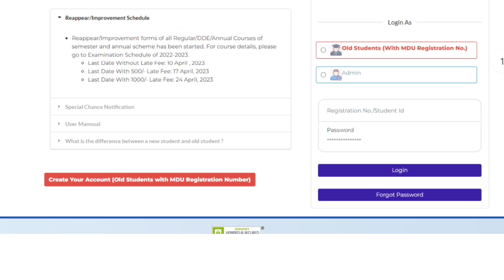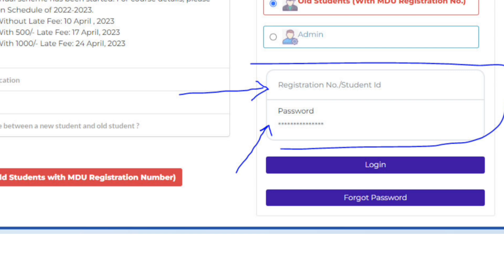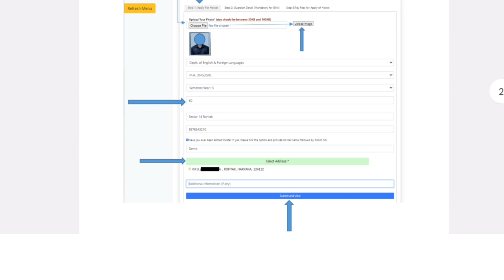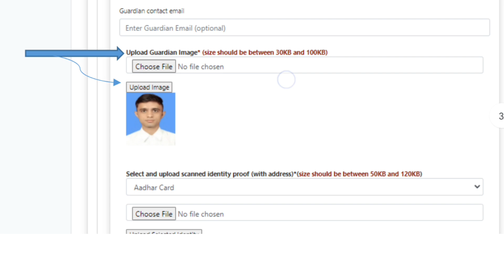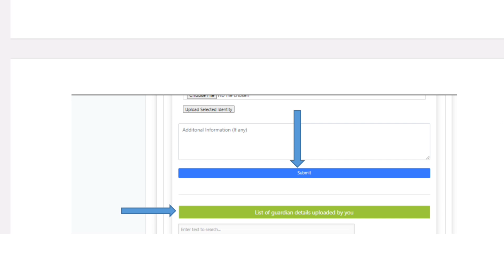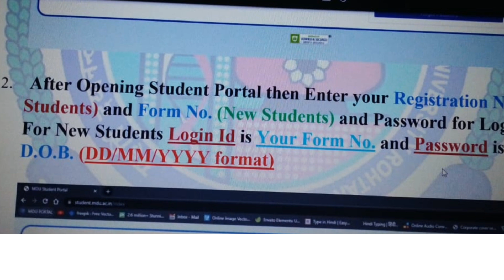Mdu Hostel Admission 2023 || Mdu Hostel Admission Process || Mdu Hostel Tour || Mdu Hostel Fees 2023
😉 About Me ► Hi, I'm Jassi Sheoran, from Hisar and Student of MDU Rohtak. Now I'm pursuing YouTube as Part Time and make Colleges and MDU University Related videos on this channel.

Search Tags 👇
Mdu result